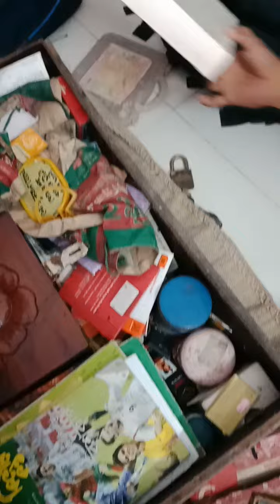আমার ব্যবহারের মোবাইল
butter, dj wale babu gana chala do, egol team natok, hanuman, jackie chan movies, kanchana, komedi, machhali wala game, messi video, mosharraf karim natok, natok new 2023,